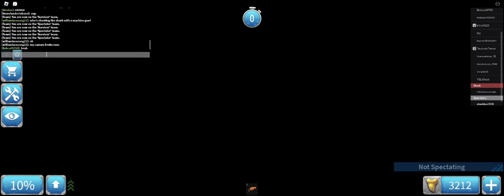Roblox Gameplay Part 59: Taking out and outsmarting Tryhards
THese Tryhard punks in their blue boat and shark blaster thought they could handle me?, SIKEEEEEEEEEEEE, and they gave some free money along the way! :D Roblox | Captured by Outplayed